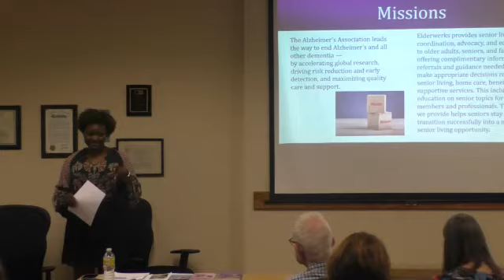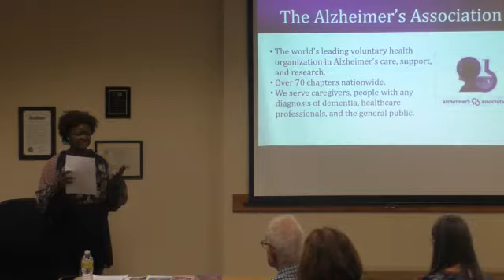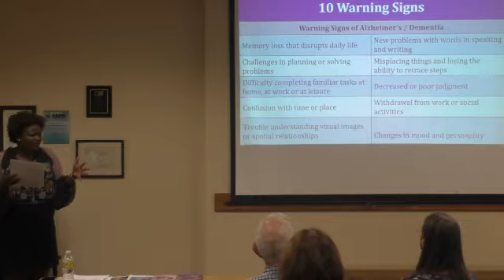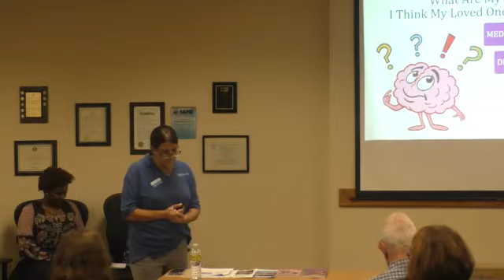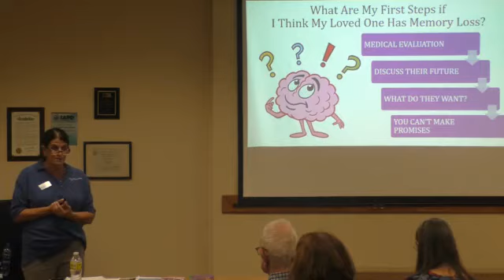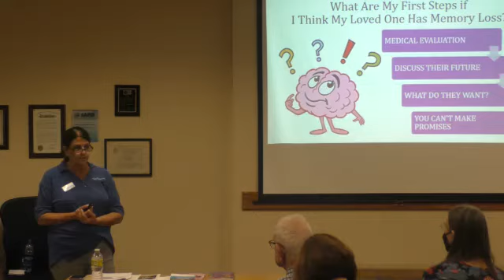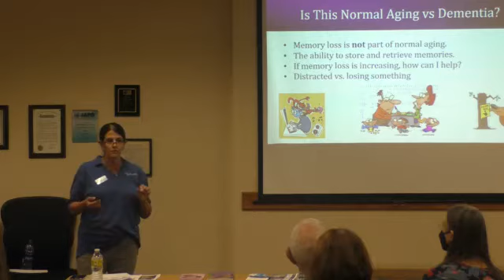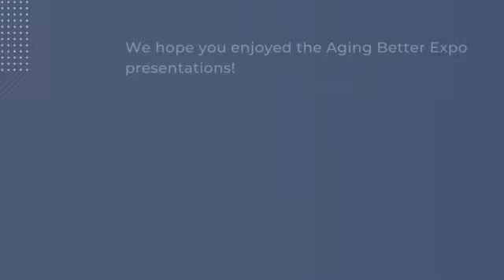Aging Better Expo 2022: Dementia... Where Do We Go From Here? By Olivia Matongo & Barbara Rosenberg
This joint discussion between the Alzheimer's Association and Elderwerks will provide helpful resources and services to help you care for a person with dementia or related diseases.

Presented on August 31, 2022 by Olivia Matongo, Vice President of Programs at the Alzheimer's Association & Barbara Rosenberg, Senior Advisor at Elderwerks